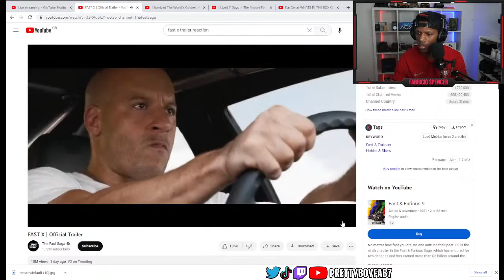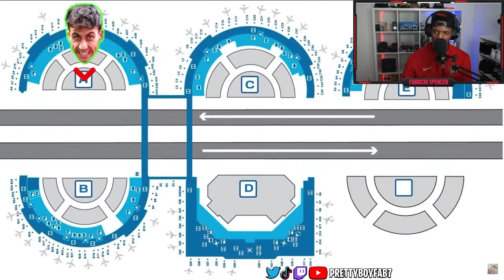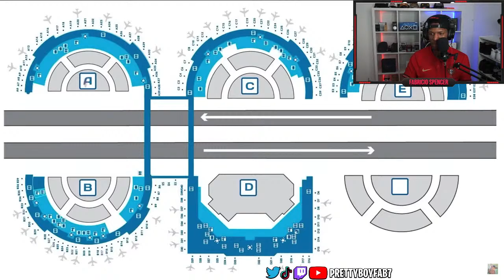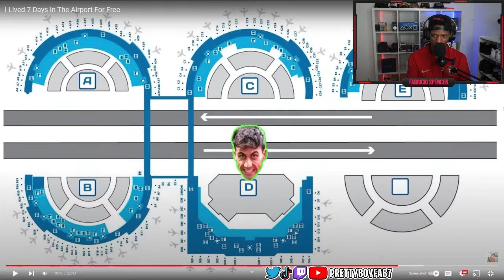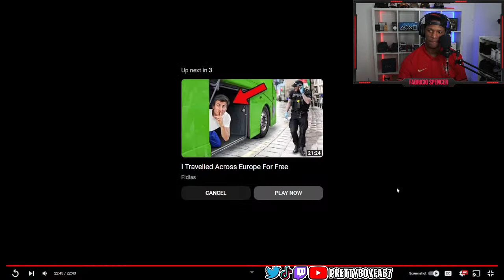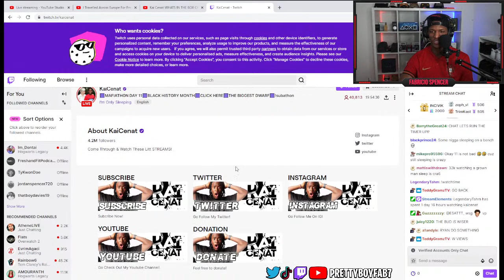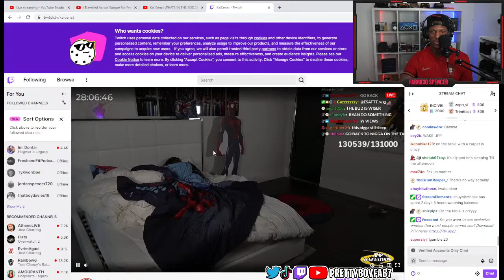FAST X | Official Trailer/ I Survived The World's Coldest Hotel / Kai Cenat / Fidias - REACTION